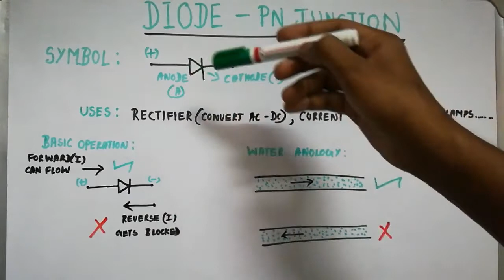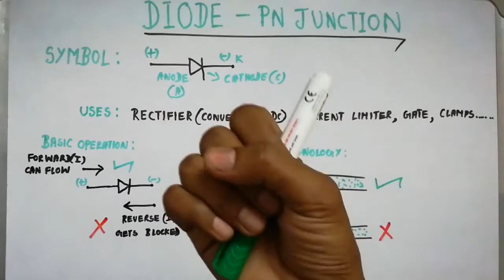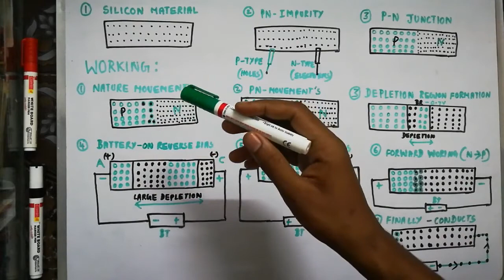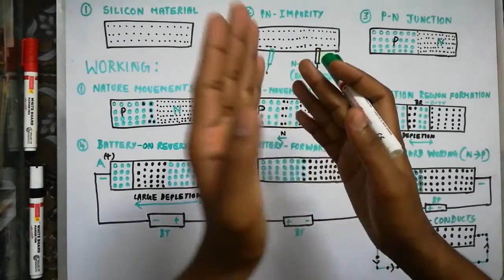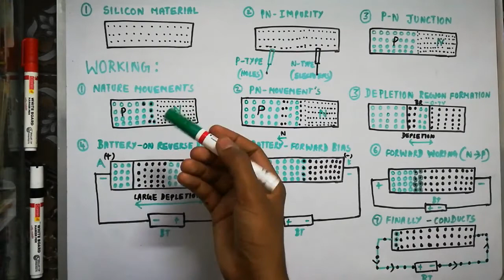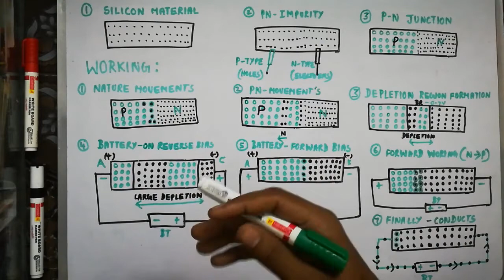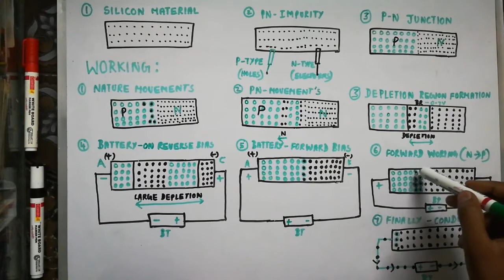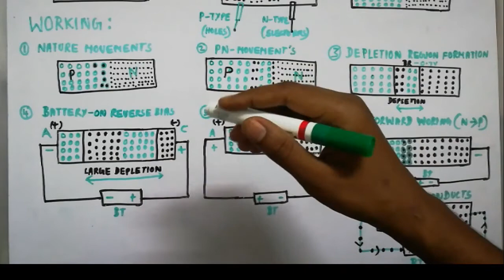Diode working in Tamil part 3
NEET / JEE Coaching Academy